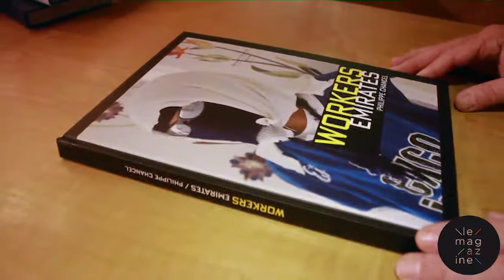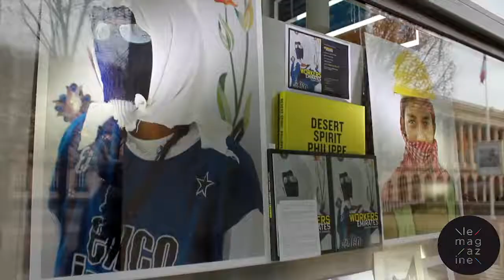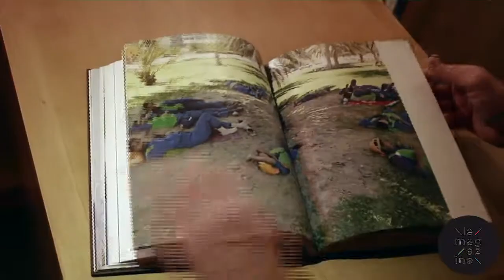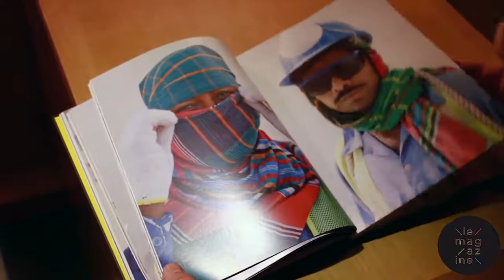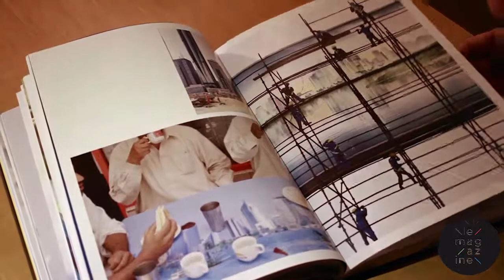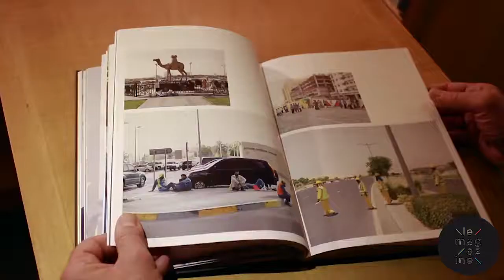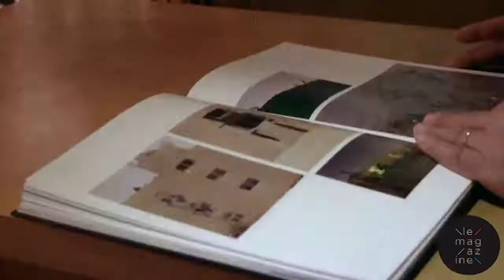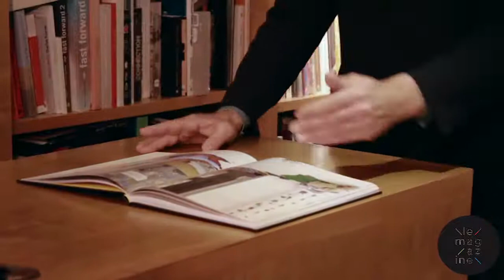Philippe Chancel presents his last book called « Emirates » at the Jeu de Paume Bookshop.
Retrouvez les rencontres librairie sur le magazine en ligne du Jeu de Paume

Philippe Chancel présente son dernier ouvrage, « Workers », à la librairie du Jeu de Paume.

Ce travail fait suite à « Desert Spirit » et à l'exposition « Emirates project »  présentée au pavillon d'Abu Dhabi lors de la 53ème biennale de Venise.

L'artiste explique ici le processus qui a conduit à cette publication. Sa lecture de « Workers » nous permet surtout de mieux appréhender un travail documentaire qui traite d'un espace géopolitique « ultracapitaliste », caractérisé par une forte « esthétisation du politique ». Philippe Chancel, en tant que photographe contemporain, montre ici comment il articule un souci éthique de neutralité face à une ville qui exerce une fascination globale et omniprésente : « Ce qui est en jeu est définitivement un réel érigé en système de signes. Tout cela je l'ai vraiment découvert sur place. La photographie fut le témoin de ces découvertes, leur incarnation. » (Philippe Chancel)

Remerciements à Philippe Chancel ainsi qu'aux Éditions Bernard Chauveau